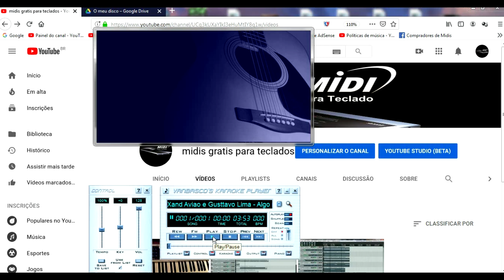midi gratis Algo mais Xand Aviao e Gustavo Lima